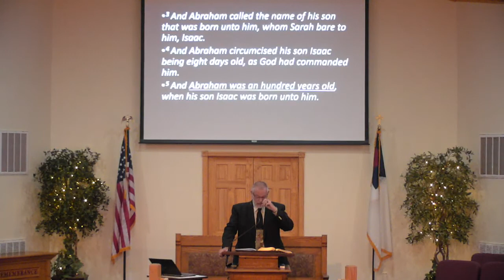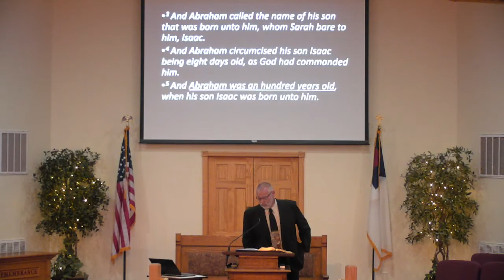"A Queen Chosen" Part 3 Esther 2